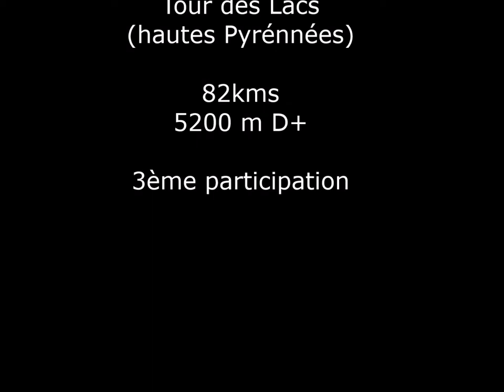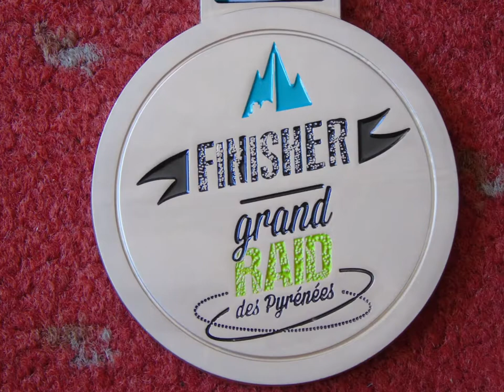GRP2018 - Trail des Lacs - 82 kms - 5000 m D+/D-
Trail des lacs. 82kms et 5200 mD+/D- avec un départ de Veille Aure (65) avec passage au pla d'adet / col du portet / col du bastannet / La mongie / Le col du sencours / Le pic du midi / Barèges Tournabout / Hourquette Nere / Col du portet / Veille Aure. Et beaucoup de lacs. Un magnifique parcours et une organisation parfaite, respectueuse de l'environnement et des coureurs. MERCI